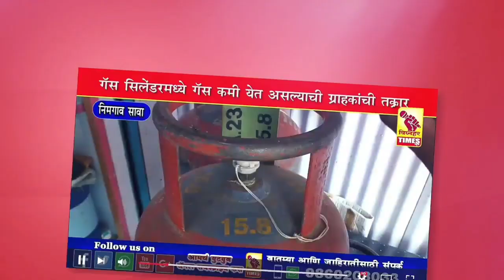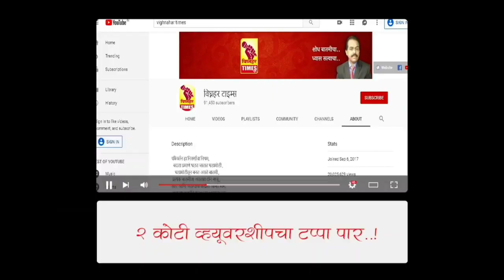शेतकऱ्यांनी कांदा लिलीव बंद पाडल्यावर सहाय्यक पोलीस निरीक्षक यशवंत नलवडे यांचे शेतकऱ्यांना आवाहन l